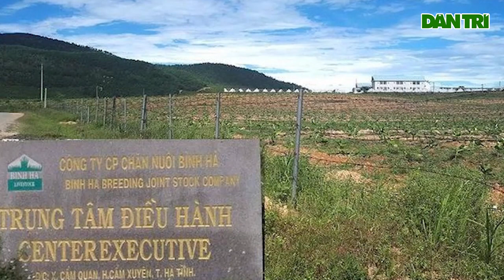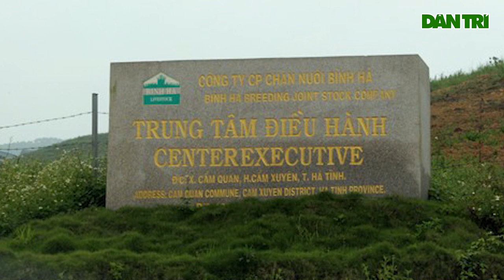“Thiếu gia” nhà Trần Bắc Hà bị truy nã quốc tế khi nào?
Ngày 26/3/2019, cơ quan cảnh sát điều tra Bộ Công an khởi tố bị can Trần Duy Tùng nhưng Tùng không có mặt tại địa phương nên ngày 9/5/2019, cơ quan điều tra quyết định truy nã quốc tế đối với Tùng.